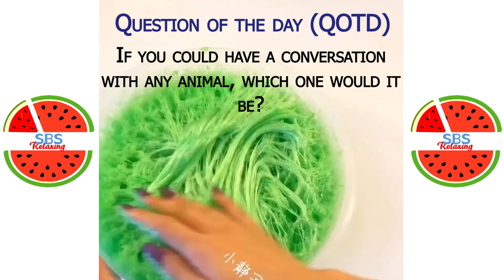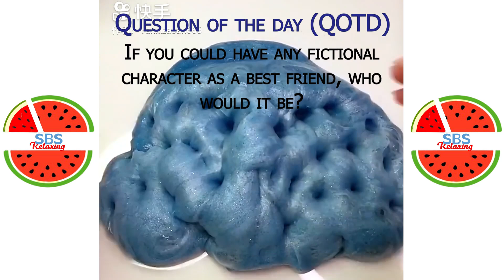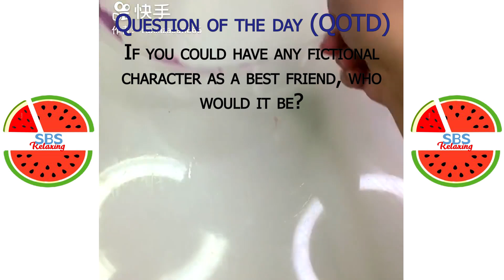Satisfying Slime ASMR | Relaxing Slime Video #2730 | SBS Relaxing